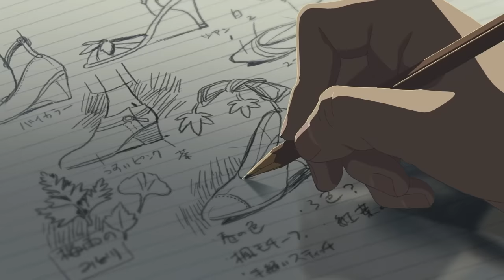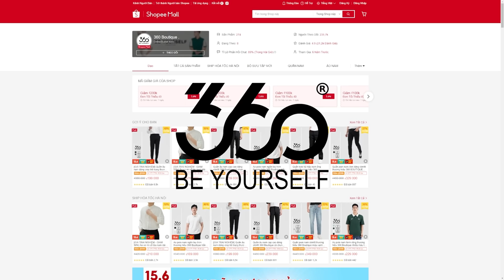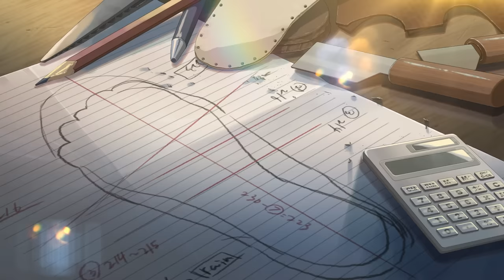Nam sinh cấp 3 muốn lái cô giáo nhưng thời lượng có hạn | Recap Xàm: Khu vườn ngôn từ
Mobile: Mr. Nguyễn Văn Linh
Zalo (nhanh nhất) và SĐT: 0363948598